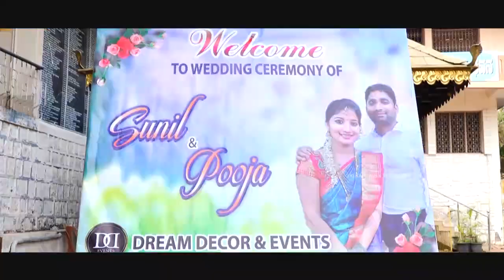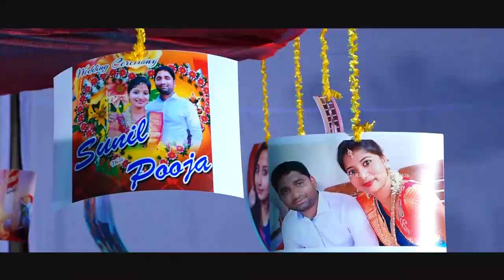SUNIL & POOJA Wedding Highlights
Sunil Pooja Near Garadi Paduyenagudde Katapady Udupi Karnataka India.